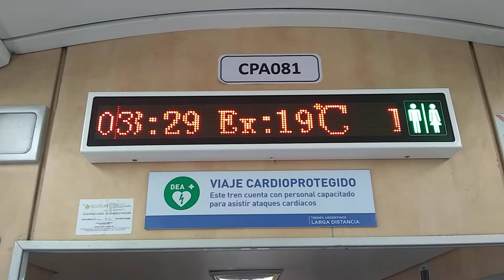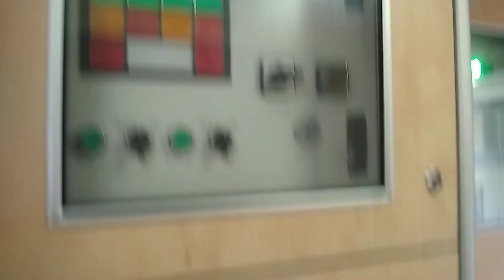Desde el interior de un vagón de pasajeros de larga distancia.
Trenes Argentinos, Línea Roca, servicio Mar del Plata-Plaza Constitución. Marzo 2021.